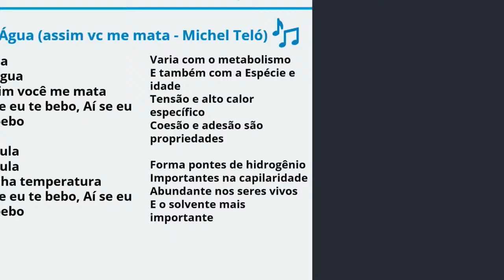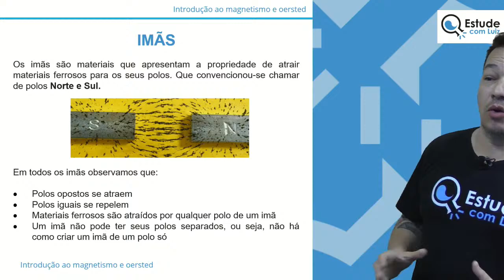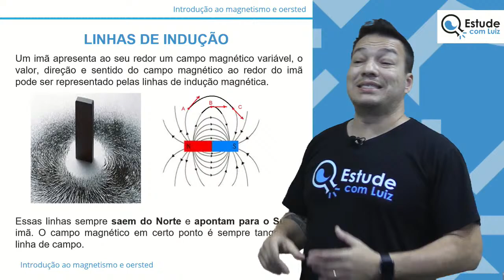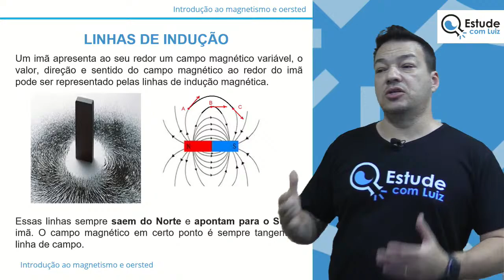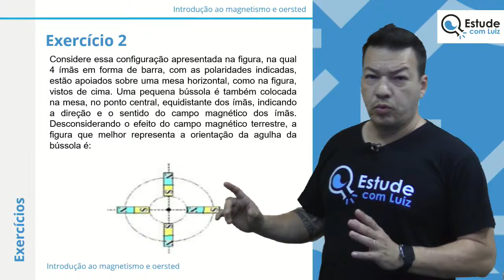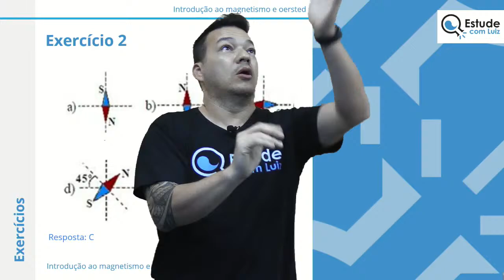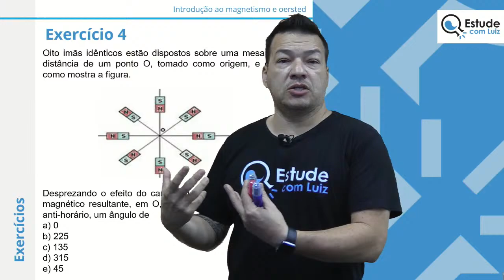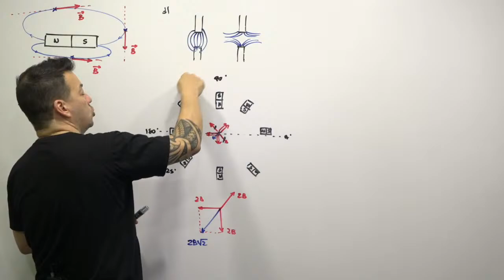ENEM 2022 | Introdução ao magnetismo e Ostred | Física | Bruno Rinaldi